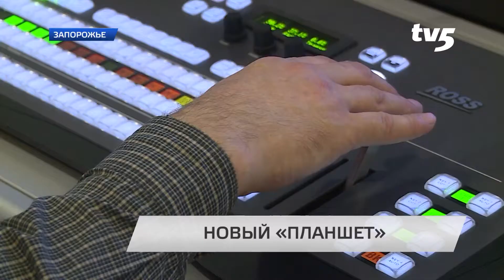На ТВ-5 снова премьера.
Творческий коллектив молодежной программы «Планшет» подготовил для своих телезрителей сюрприз. Теперь программа будет выходить в абсолютно новом формате.